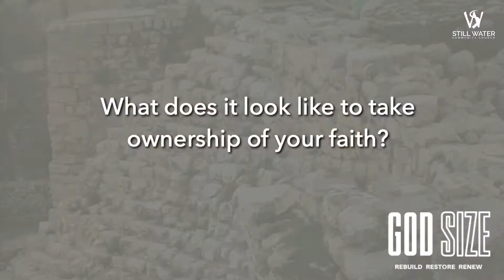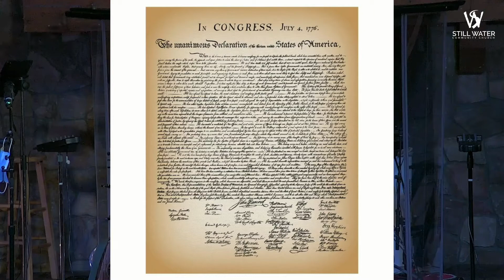God Size: Obligations of Faith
This sermon continues our series God Size, a study through Nehemiah. Pastor Evan Bialk preaches on Nehemiah 10 in a sermon titled "Obligations of Faith". Recorded at Still Water Community Church in Rowlett, TX on 7/5/2020.